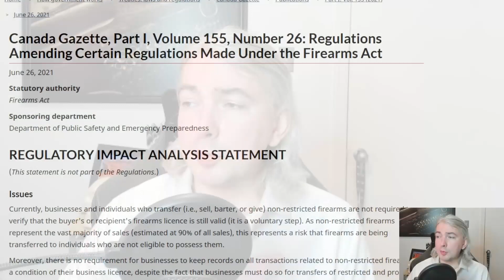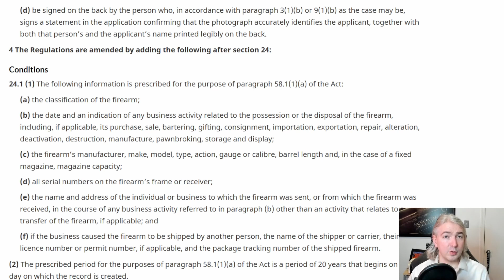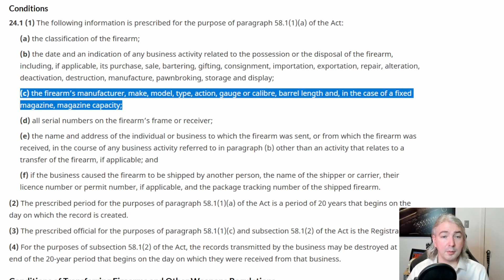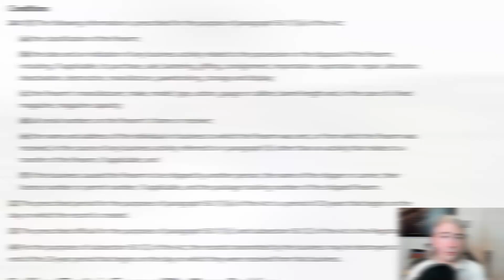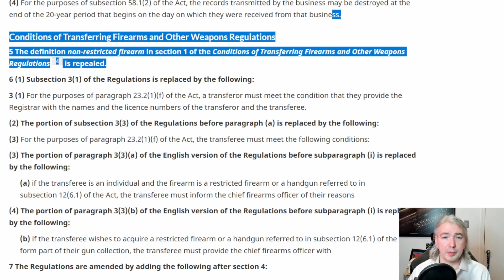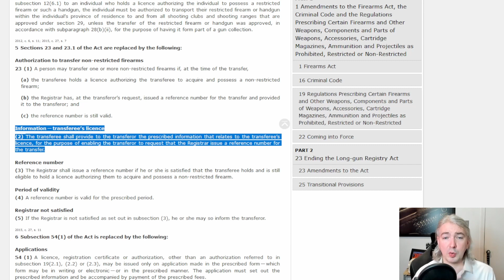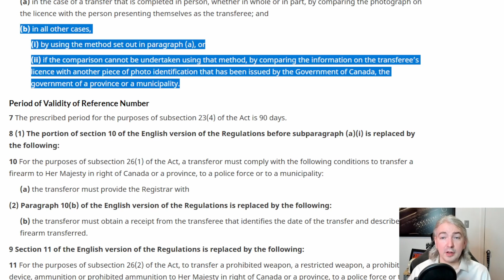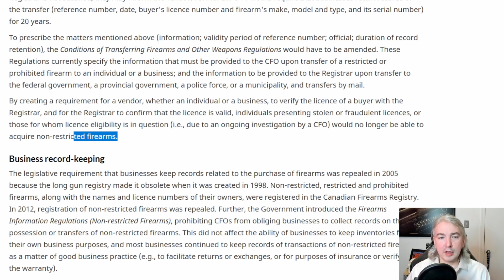Liberals Push New Gun Regulations: Would Create A Long Gun Registry, Enable Criminals To Get Guns